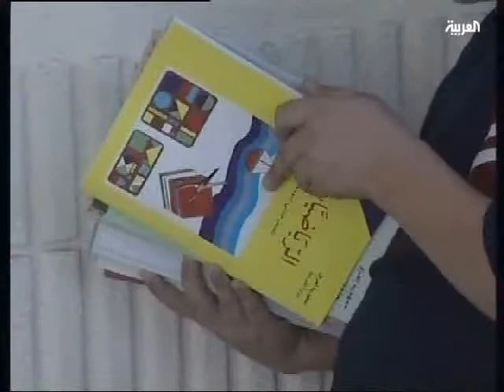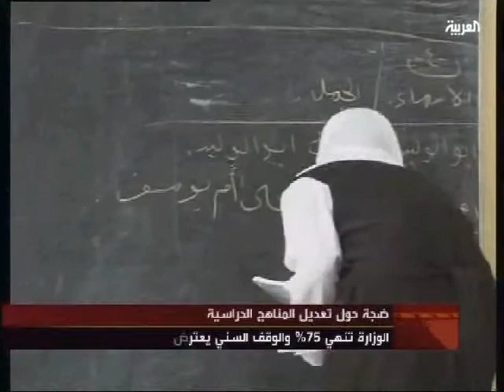برنامج من العراق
برنامج من العراق: ضجة حول تعديل المناهج الدراسية
لمشاهدة الحلقة كاملة قم بزيارة موقعنا